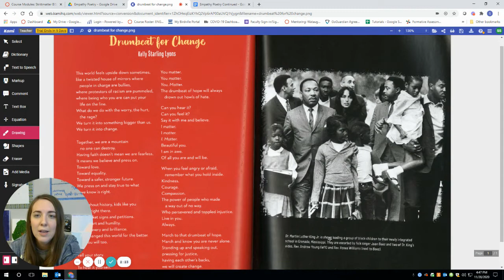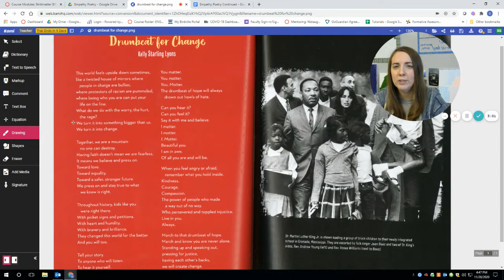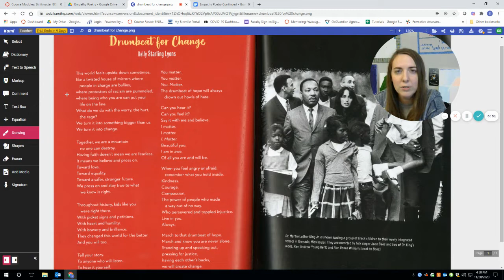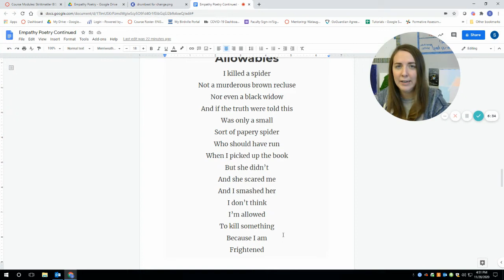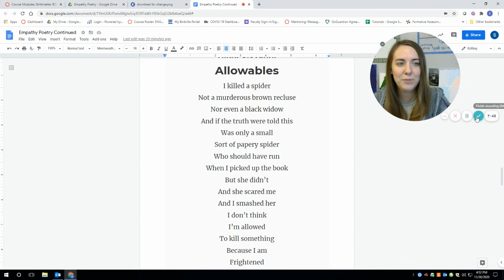The Power of Poetry (how we really read poetry)